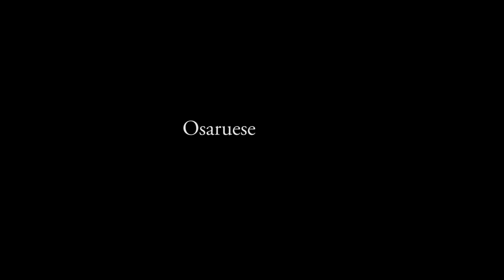EVBI_RA_AMEN pt 4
Nollywood latest movie starring your favorite actors